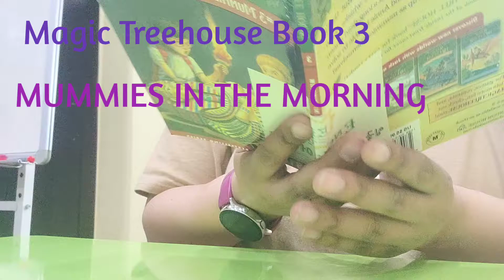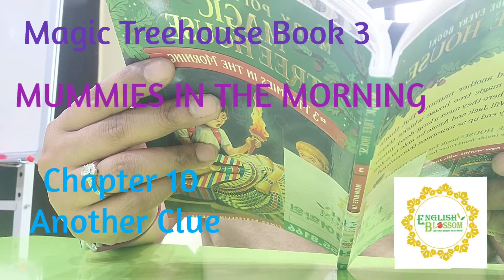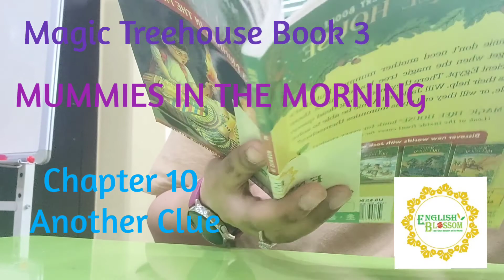Magic Treehouse Book 3 ch.10